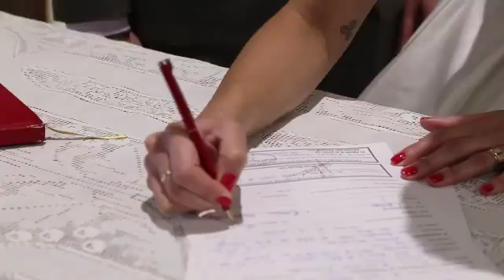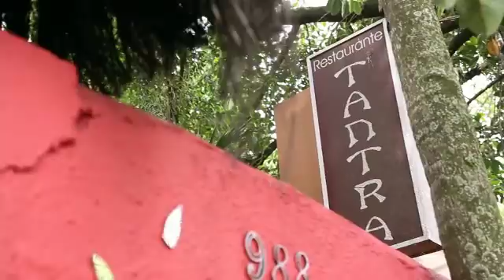Leticia e Vinicius - Video de Casamento Completo